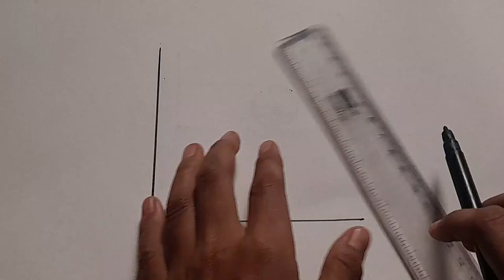Very Easy 3D Drawing 😱 | Very Easy!! How To Draw 3D Hole - Anamorphic Illusion - 3D Trick Art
Very Easy!! How To Draw 3D Hole - Anamorphic Illusion - 3D Trick Art on paper

Sarfira – Official Trailer | Akshay Kumar | Paresh Rawal | Radhikka | Sudha Kongara | 12th July 2024

THE MATERIALS I USE FOR DRAWING 💫👇

BEST GRAPHITE AND CHARCOAL PENCILS 😍
Staedtler (8B-HB)
Staedtler Black Pack of 6
Faber-Castell 9000 TIN OF 6
Faber-Castell 9000 Pack of 12
TOMBOW Mono Graphite Pencil (12 Assorted)
ARTLINE SKTECH Pencils Pack of 2
Faber-Castell Graphite (Pack of 3)
Camlin Drawing Pencil Pack of 6,Set of 2 Pack
Derwent Full Set Graphite Pencils (Set of 24)
General Charcoal Pencil - 4B Soft
General White Charcoal Pencil
Camlin Charcoal Pencils-3pcs Pencil
Camlin Charcoal Soft Pencil Pack Of 10

BEST MECHANICAL PENCIL 😍

Sakura Mechanical Pencil
Pentel Mechanical Pencil Lead

BEST ERASER AND HIGHLIGHTER😍

Tombow Mono Eraser
Tombow MONO Zero Eraser (10 pieces)
Derwent Battery Operated Eraser
Brustro Kneadable Eraser (Pack of 6)
Sakura Gelly Roll Pen 3 Pen Set

BEST DRAWING PAPER 😍

Strathmore 300 Series Bristol Paper
Brustro Sketch Book, A4 Size
Brustro Artists sketch book
Fabriano Drawing Pad A5 300 GSM(25 Sheets)
Fabriano Accademia Drawing Pad 200 GSM A4
Brustro Artists Watercolour Paper 300 GSM

BEST MAKEUP BRUSH FOR BLENDING😍

Rsentera Soft Bristle Makeup Brush 24 Pieces
Blending Stumps

BEST SHARPNER AND CUTTER😍

Staedtler Metal Sharpener
Chrome Metal Body Pencil Sharpener (Blue)
Qatalitic Detail Pen Cutter

BEST COLOUR PENCIL😍

DERWENT Academy Colouring Pencils (Set of 36)
Prismacolor Premier Colored Pencis (Pack of 24)
Prismacolor Soft Core Colour Pencils Multicolour (Pack of 72)

3D Stairs Drawing In 25 Second | Optical Illusion Drawing
3D Drawing stairs on paper
Stairs Optical illusion Drawing
Drawing stairs front view
3D drawing easy
How to draw 3d stairs front view
3D stairs optical illusion
How to draw a simple 3d staircase

3d drawing,
3d drawing easy,
3d drawing pencil,
3d drawing for kids,
3d drawings on paper,
3d drawing illusion,
3d drawing letters,
3d drawing water drop,
3d drawing in autocad,
3d drawing house,
3d drawing shorts,
3d drawing 3d drawing,
3d drawing heart,
3d drawing app
PIN KORO, pinkorojapan, optical Illusion, How to draw, How To Drawing, Trick Art, 3d hole optical illusion, trick drawing, anamorphic art, anamorphic, drawing a hole, anamorphic illusion